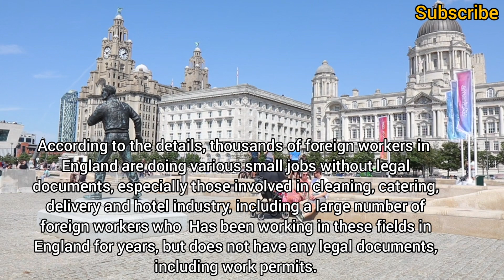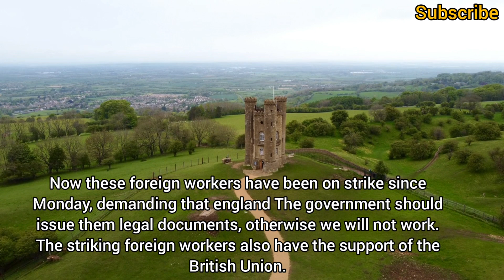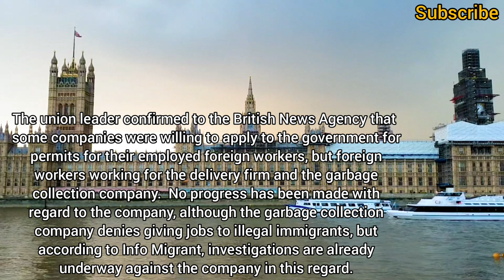Uk Immigrants New Demand Thousands Of People On Strike For Work Permits|Uk Immigration 2021